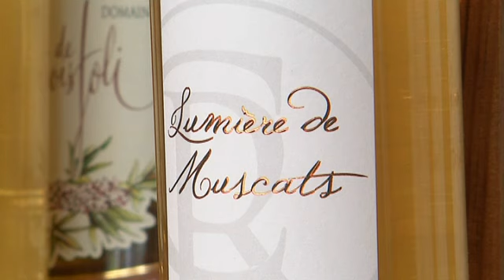Le meilleur muscat du monde vient de l'Hérault !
Le muscat de Mireval a été élu meilleur muscat du monde, rien que ça.

Reportage France 3 Occitanie : Florent Hertmann et Nicolas Chatail